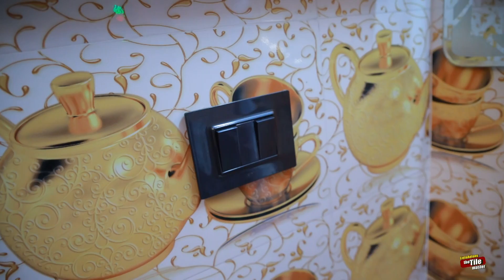നിങ്ങൾ കാണാൻ ഇഷ്ടപ്പെടുന്ന ഡിസൈൻ ടൈൽ മാസ്റ്റർ ഒഫീഷ്യൽ ചാനലിൽ.വീഡിയോ ഉടൻ...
നിങ്ങൾ കാണാൻ ഇഷ്ടപ്പെടുന്ന ഡിസൈൻ ടൈൽ മാസ്റ്റർ ഒഫീഷ്യൽ ചാനലിൽ.
വീഡിയോ ഉടൻ...
YouTube/Linto Antony unity tiles
Facebook/Linto Antony The TileComing Soon.